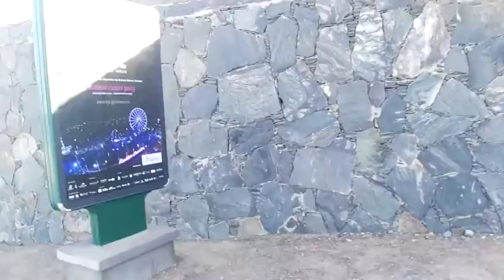Corriendo por Maspalomas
Los LovelyRunners seguimos con nuestra sección Corriendo por... donde nos hemos propuestos enseñar el mundo a través de nuestros entrenamientos. En este video os enseñamos el idílico sur de la Isla de Gran Canaria desde Maspalomas y Meloneras. Pasen y vean. Trota con nosotros sin sudar y sin salir de casa

+ info en: